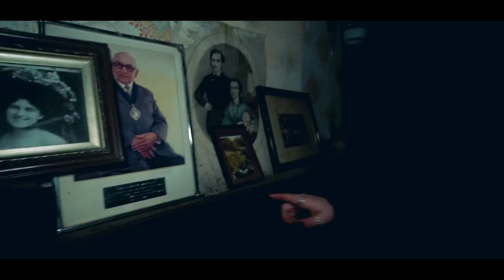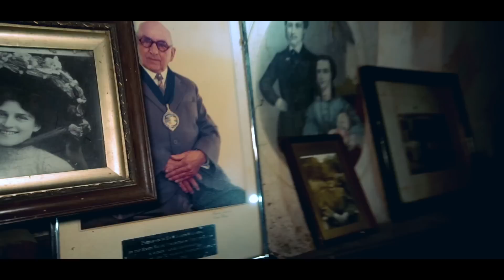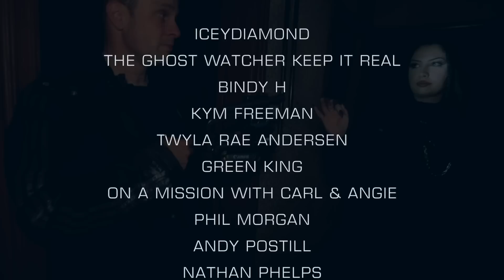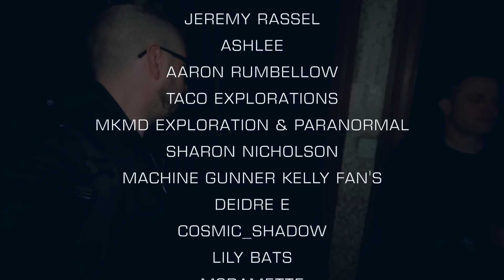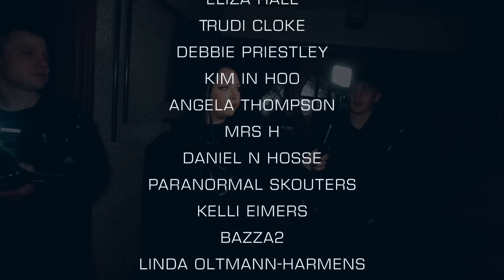THE REAL HAUNTED CONJURING (ENFIELD HOUSE) THE NIGHT WE TALKED TO DEMONS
The real conjuring house is no joke! whatever resides in this house is really demonic.

We are finally sending out merchandise directly from our website.

Before I start I want to say a huge thank you to the channel members and patreons, Without you the channel would be impossible to keep up! YouTube doesn't promote paranormal scary videos or urban exploring channels so we do not make much money on YouTube. If you want to help fund our trips and videos to make videos each week then here are the links

⬇️MERCH⬇️
⬇️ADD ME ON SOCIAL MEDIA⬇️
INSTAGRAM DARKARTSTV
TWITTER DARKARTSTVYT